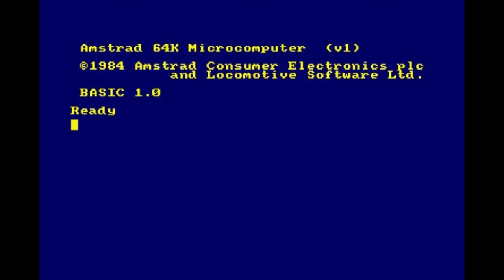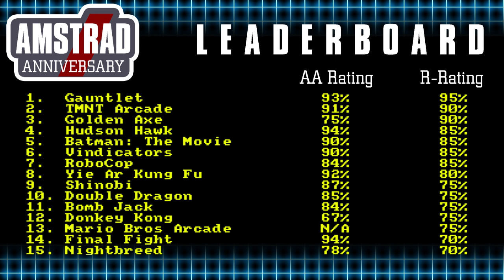MASTERS OF THE UNIVERSE | Amstrad Anniversary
so, this is the final Amstrad Anniversary video. Will this be the one to take the top spot on our leaderboard? Or...